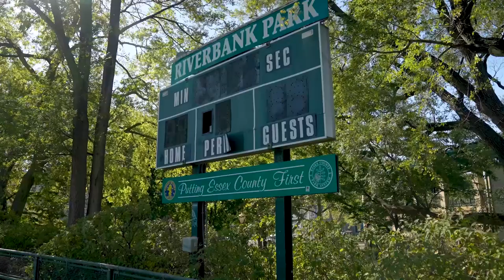RBNY Academy | Pathway To Pros